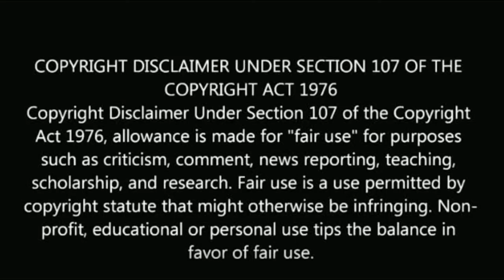வீட்டுக்கு வீடு வாசப்படி சீரியல் பார்வதி யார் தெரியுமா? | veetuku veedu vasapadi parvathi biography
வீட்டுக்கு வீடு வாசப்படி சீரியல்
பார்வதி யார் தெரியுமா?  veetuku veedu vasapadi parvathi biography.